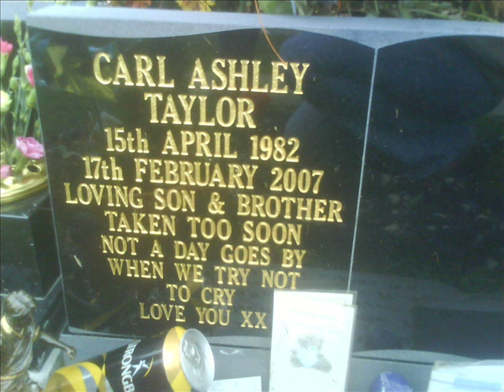Young S.G.U.G.S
TRIBUTE TO MY SON CARL ASHLEY TAYLOR